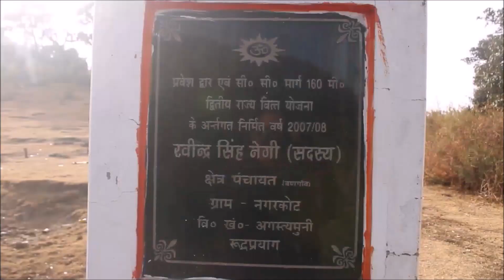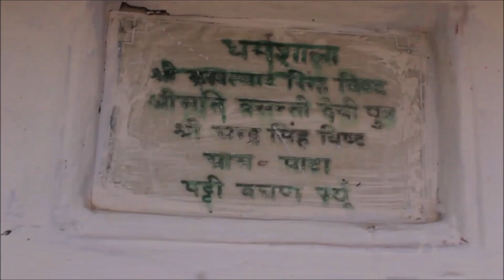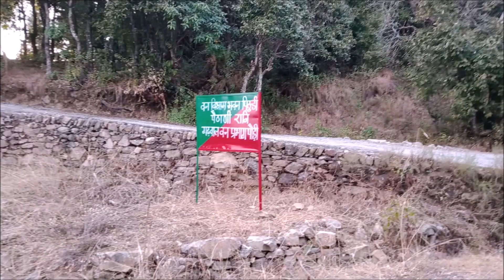डौंडियों की कालिंका ।। डौंडियों खाल ।।Gandiyal ।। Ghantakaran।।Daundiyon Ki Kalinka ।। Gaun Ki Khud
डौंडियोंखाल , उत्तराखण्ड के रुद्रप्रयाग जिले की बचण स्यूं पट्टी में है। यह प्राकृतिक सुन्दरता से भरपूर होने के साथ साथ मां डौंडियों की कालिंका देवी और घण्डियाल अथवा घण्टाकरण देव का पवित्र स्थान भी है।
यहां पर घण्डियाल देव जिन्हें घण्टाकरण देव भी कहते हैं का अतिरिक्त प्राचीन मन्दिर है जिसके गर्भगृह की दिवार पर एक शिला लेख है जिस पर "फतेपति साह का नाज अटल हो" "साके संवत्  1741 मंगसीर मासे" मुद्रित है जो इस बात का प्रमाण है कि इस मन्दिर का सम्बंध अवश्य फतेपति साह के कार्यकाल के दौरान 1684 ईसवी से है।पुराने समय में यहाँ पशुबली होती थी जो अब समाप्त हो चुकी है और अब माता की डोली और घण्डियाल देव के थाल को ढोल-दमाउ, नगाड़ा,जौंला भंकोर, शंख बजाकर यहां लाया जाता है और  श्रीफल फोड़कर, भोग चढ़ाकर,फलों,फूलों और घर के अनाज की अमानी चढ़ाकर भण्डारा दिया जाता है।